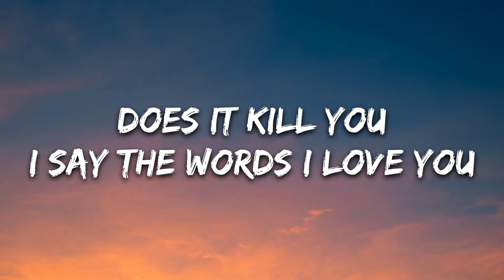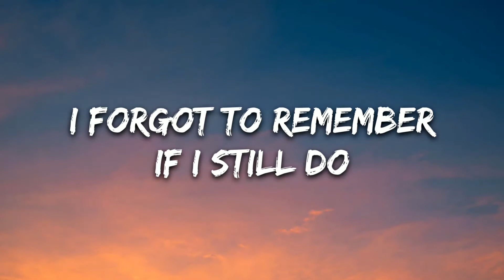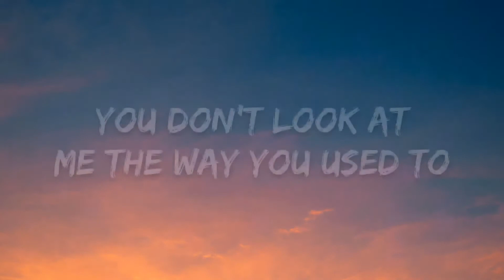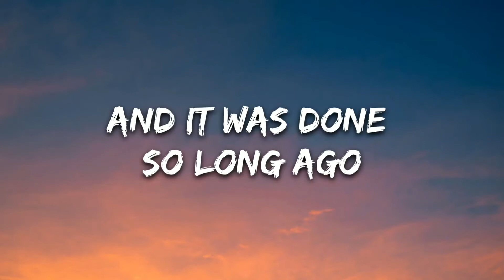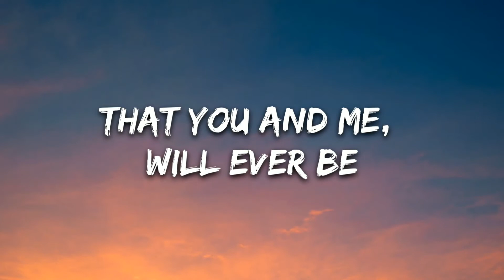Two Neighbors - Comfort Zone (Lyrics)